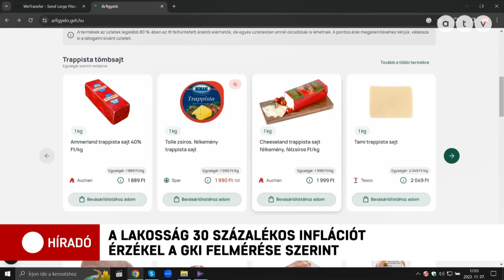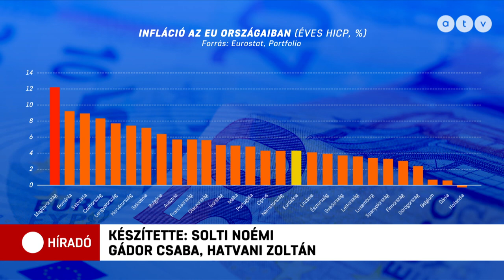GKI: hiába kedvezőbbek az adatok, a lakosság 30 százalékosnak érzi a drágulás mértékét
A szeptemberi inflációs adat 12,2 százalékra esett vissza.  Az ING elemzője szerint nem az az igazi kérdés, hogy mikor lesz Magyarországon egyszámjegyű az infláció, hanem, hogy mikor lesz ismét árstabilitás az országban.